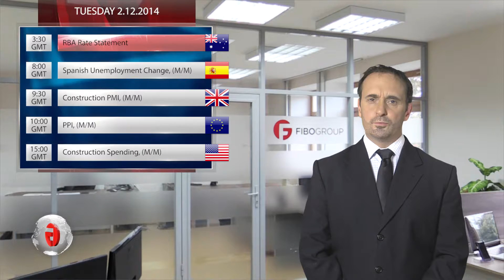Forex daily analysis from FIBO Group. Tuesday. 02.12.2014.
The highlight of Tuesday will be the latest Interest rate decision from the RBA followed by the accompanying monetary statement regarding the banks decision and their take on the future direction of the Aussie dollar.